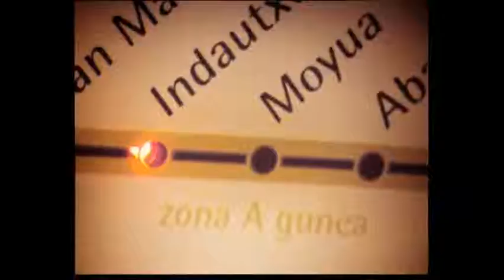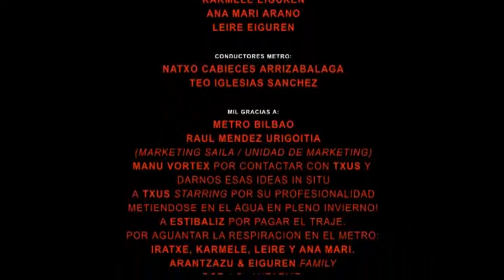Próxima parada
Vídeo finalista de URBAN-TV, Festival de Televisión sobre Vida y Ecología Urbanas.
Edición: URBAN-TV 2010
Sección: Videominutos
Título: Próxima parada
Dir.: Niko Vázquez
Prod.: Aburres Team
País: España
Dur.: 1'